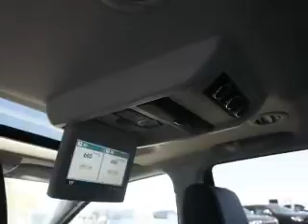2009 Dodge Journey - Little Falls NJ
Year: 2009
Make: Dodge
Model: Journey
Trim: R/T
Engine: 3.5 liter 6 cylinder 24 valve
Transmission: Automatic
Color: Brilliant Black Crystal Pearlcoat
Mileage: 52474
Address: